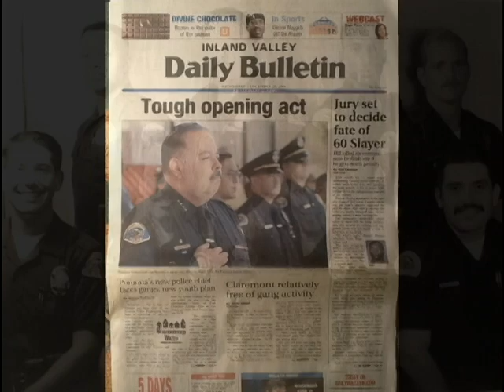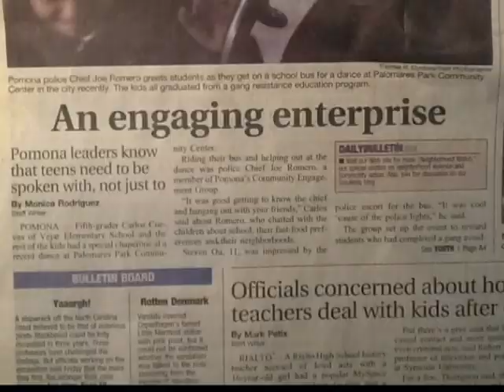Tribute to Joseph Vincent Romero, Jr.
Dedicated to my brother Joe who departed this earth on February 20, 2012.  May he be remembered as a great man who was dedicated to his long career in law enforcement and to the many service organizations for which he volunteered in his community.  Voted Most Likely to Succeed by his 1973 classmates of Ganesha High School, Joe joined the ranks of the Pomona Police Department at an early age.  After volunteering as a Police Explorer, he was hired as a Police Cadet in 1975 and advanced through the ranks to Chief of Police in 2006.  After a 33 year-long career, Joe retired and continued his community service with the Pomona Breakfast Optimist Club, Pomona Rotary Club and as Board of Director member with Boys and Girls Club of Pomona.

We salute you as you shall be remembered in our hearts and with the many future dedications in your honor by the community.  You are our Hero and Friend.  I'm proud to be your brother.

Tim Romero

Remembrance

Remembrance is a golden chain
Death tries to break,
but all in vain.

To have, to love, and then to part
Is the greatest sorrow of one's heart.

The years may wipe out many things
But some they wipe out never.

Like memories of those happy times
When we were all together.